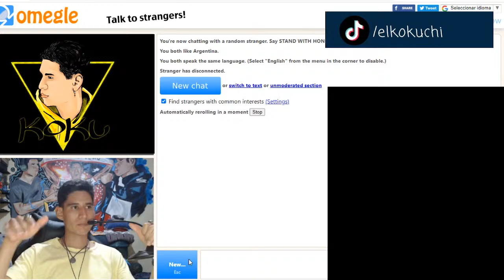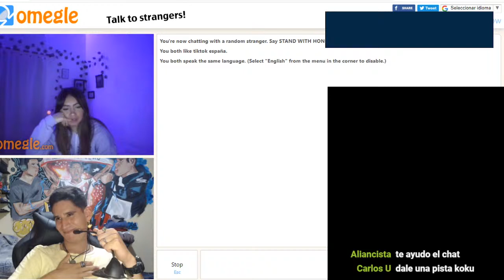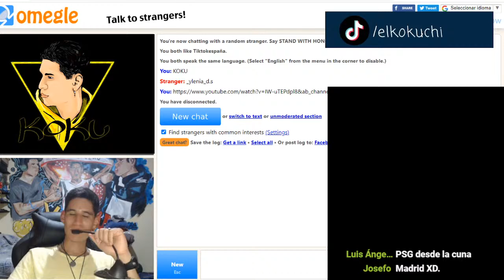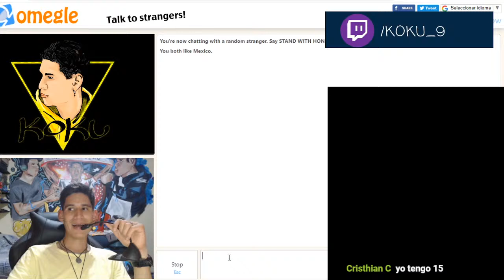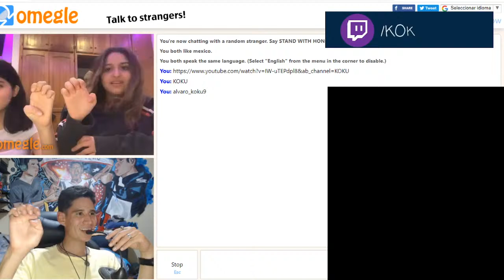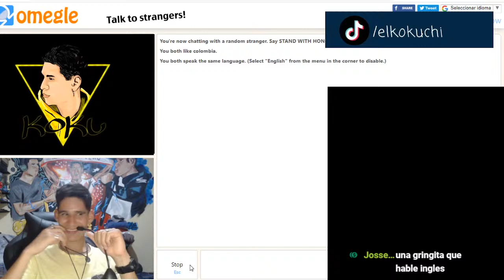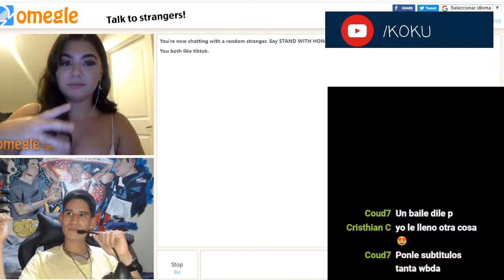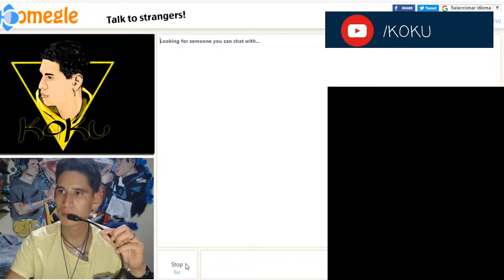BUSCANDO CITA PARA SAN VALENTÍN EN OMEGLE💘 - U VS SAN MARTÍN (ANÁLISIS) / KOKU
🔴 ESTARÉ EN VIVO LOS LUNES Y VIERNES A LAS 9 PM 🔴

tags (IGNORAR):
liga 1 betsson,liga 1 fixture 2021,sorteo liga 1 2021,real madrid noticias,real madrid fc,real madrid fixtures,universitario de deportes,sporting cristal,melgar,copa libertadores 2021,copa bicentenario 2021,liga 1 2021,peru,koku,reacciones,reaccion